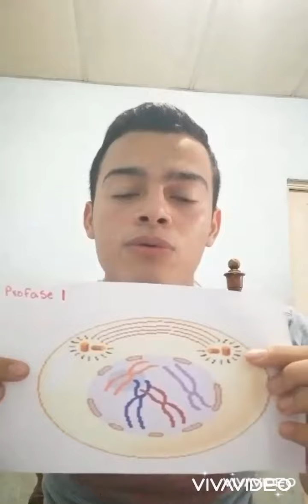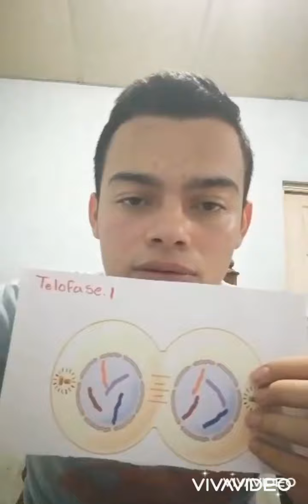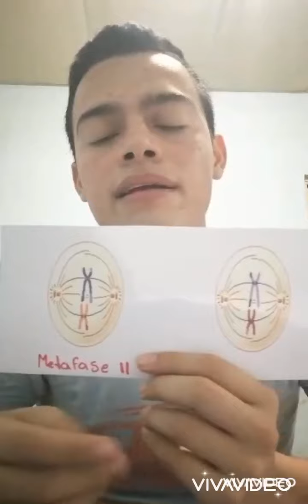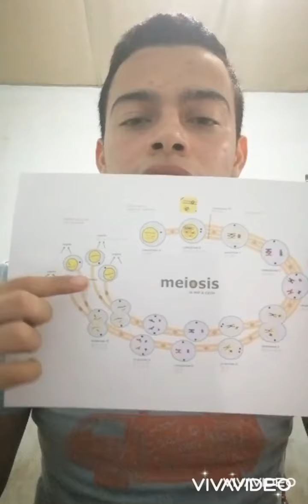Alejandro Andre Duarte • MEIOSIS